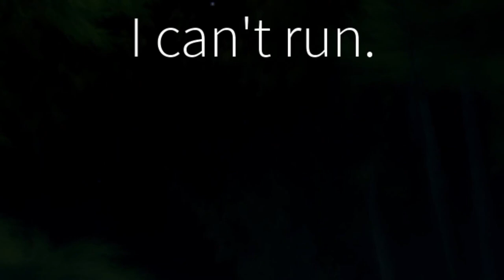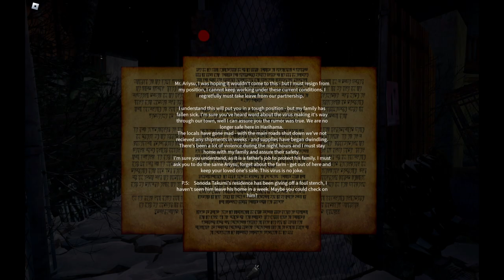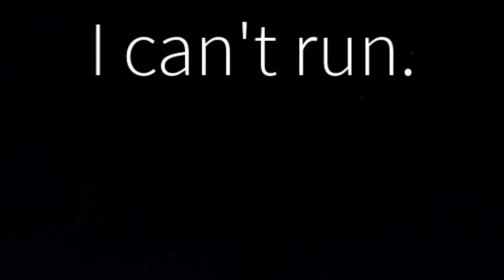SURVIVAL HORROR GAME - ROBLOX (TOSHIKO | ナイトメア [DEMO])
Playing a survival horror game in Toshiko. Warning: Flashing Lights & Jumpscares!